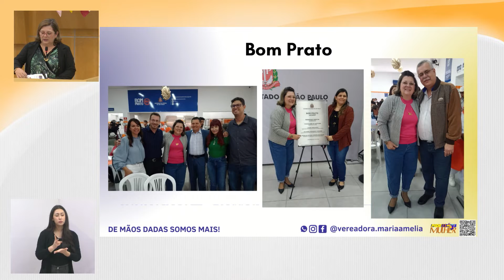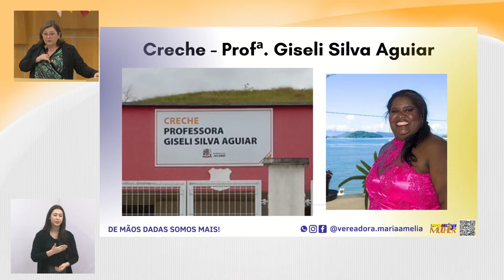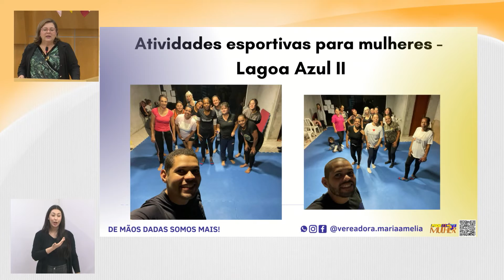Tema Livre - Vereadora Maria Amélia (PSDB) 03/08/2022